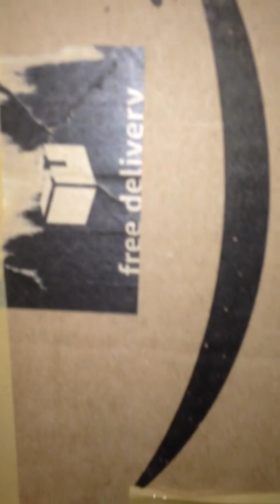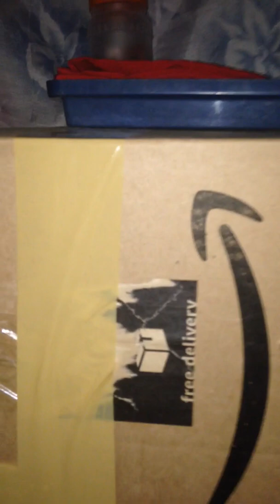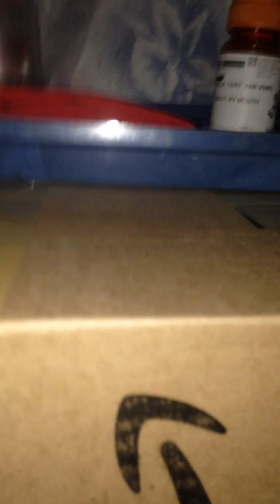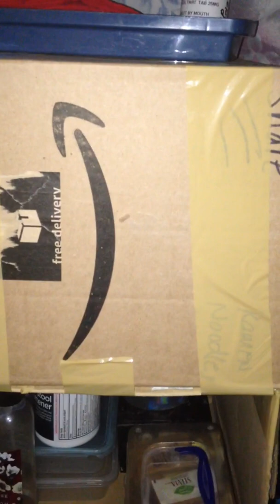Ano Ginawa ko sa kahon ! - what I do with those ?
Mga beanie , friendship & mga guys !
I have here a boxes for DIY  .